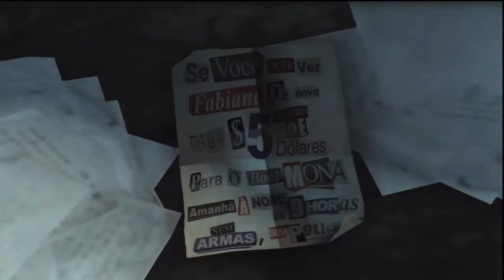Max Payne 3 - Gameplay Walkthrough - Gangland - Part 9 [HD]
Part 9 of Max Payne 3 Gameplay walkthrough.